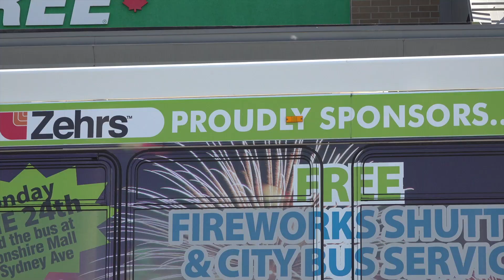Zehrs and Transit Windsor Partner to Provide Free Bus Service on Fireworks Night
Transit Windsor is once again ready to roll out the free buses on fireworks night thanks to Zehrs®, but there is a bonus for our community in need this year, as the two organizations are also teaming up for a series of stuff-a-bus campaigns.
The Ford Fireworks on the Detroit River takes place Monday June 24, 2024, and Transit Windsor will provide free direct service from Devonshire Mall to a drop-off spot near City Hall as well as free regular bus service across the community.
New this year, a stuff-a-bus campaign begins Saturday, June 15, 2024, at the St. Clair Beach Zehrs® (400 Manning Road).
A Transit Windsor bus will be on site from 10 a.m. to 3 p.m. accepting non-perishable food donations as well as clothing and cash donations.
The bus will roll on to the Parkway Plaza Zehrs® (7201 Tecumseh Road East) on Saturday, June 22, 2024, and then to LaSalle Zehrs® (5890 Malden Road) on Saturday, June 29, 2024, again from 10 a.m. to 3 p.m. each day.
Free Transit Fireworks Night:
Parkway Zehrs® on Tecumseh Road East, St. Clair Beach Zehrs® and Zehrs® in LaSalle are coming together to cover the costs of free bus rides across Windsor on Monday, June 24, 2024, from 6 p.m. to 12 midnight.
Avoid the annual parking issues and road closures by enjoying the free ride from Devonshire Mall to the Windsor riverfront and back. Shuttles leave Devonshire Mall (3100 Howard Avenue) starting at 6 p.m. from Sydney Avenue, and the last shuttle will return to the mall from a pickup location across from the Windsor Arena on McDougall Street near Wyandotte Street West directly after the fireworks until midnight.
This year’s fireworks begin at 10 p.m. on Monday, June 24, 2024, with Tuesday, June 25, 2024, as the rain date if needed.
Further details on downtown road closures and parking will be available closer to event night.